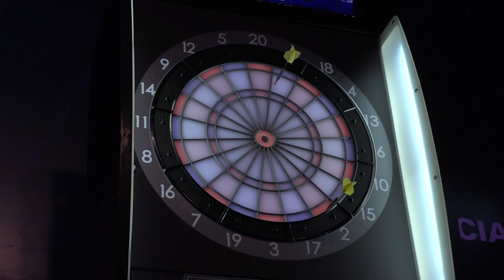DARTSLIVE OPEN 2018 MALAYSIA -TARGET DARTS MEDLEY DOUBLES A FLIGHT FINAL